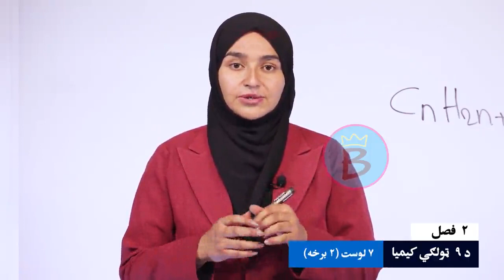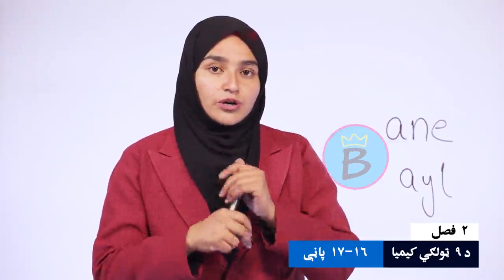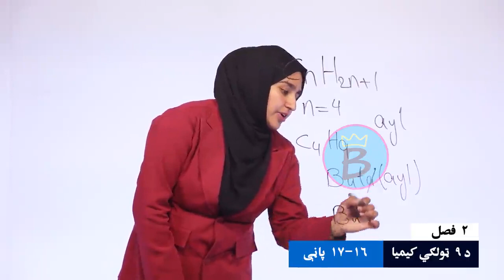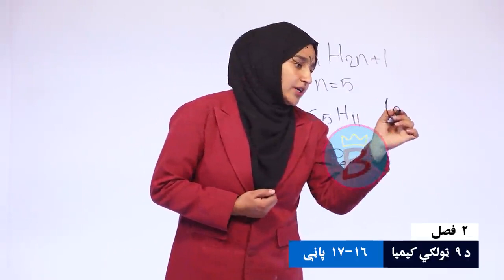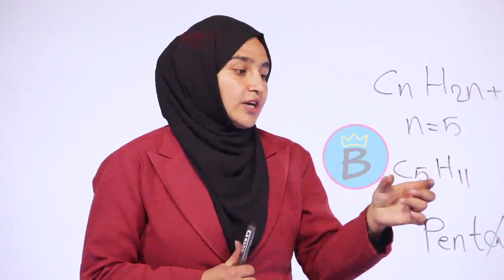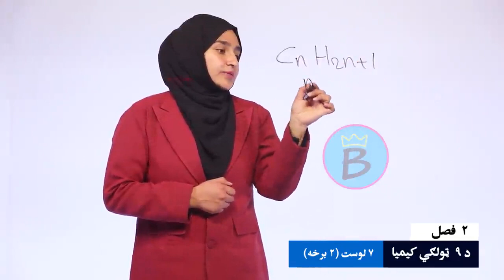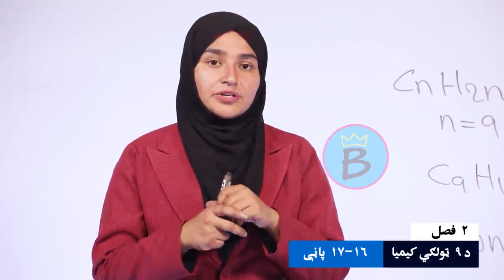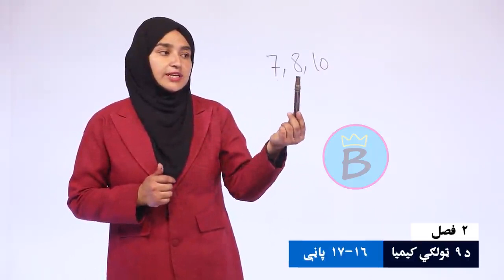کیمیا ټولګی ۹ | دویم څپرکی | لوست ۷ برخه ۲ | د الکایل ګروپ